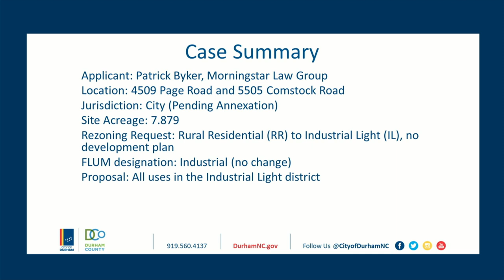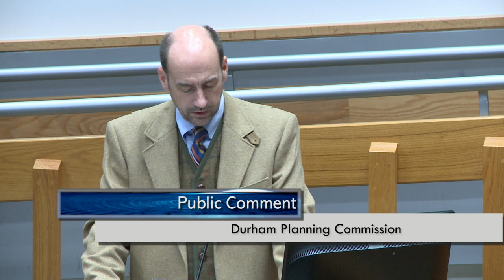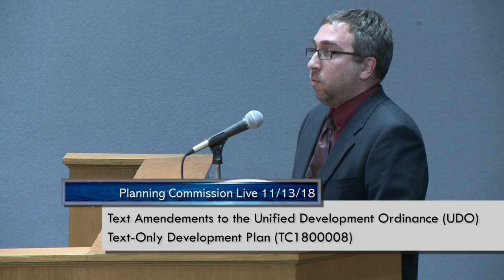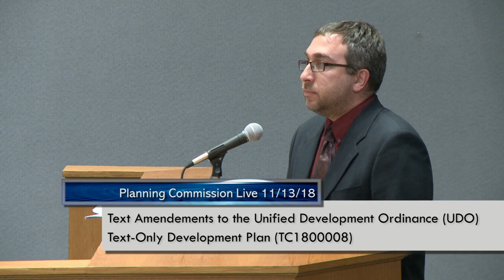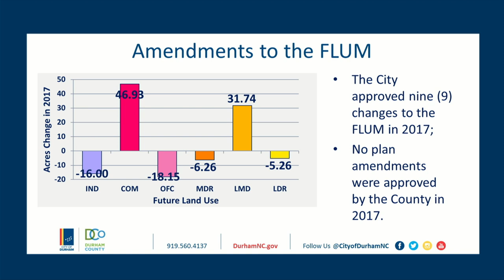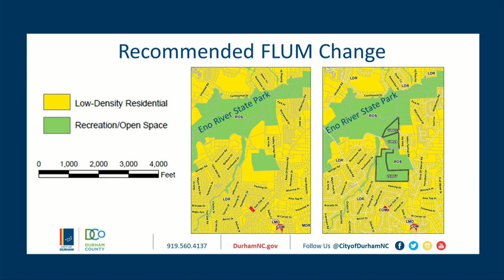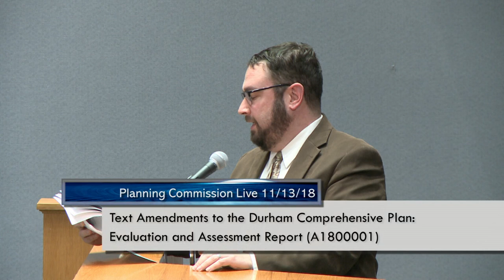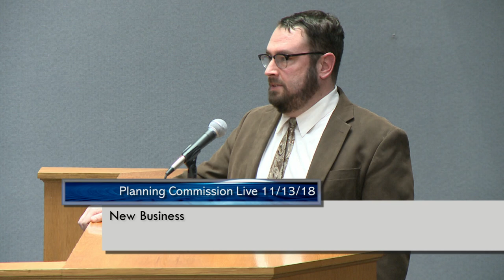Durham Planning Commission Nov 13, 2018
Call To Order starts at 1:18
Roll Call starts at 2:04
Approval Of The Minutes starts at 3:08
Adjustments to the Agenda 4:22
Z1800010 Comstock Industrial starts at 6:06
TC1800008 Text-Only Development Plan starts at 39:51
A1800001 Evaluation And Assessment Report starts at 54:25
New Business starts at 1:21:06